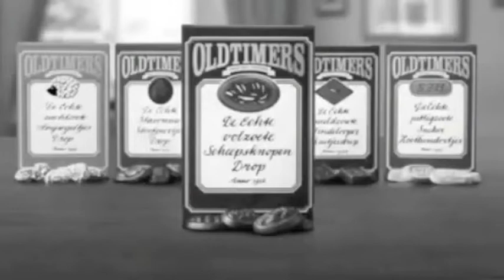Reclame Oldtimers drop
Reclameopdracht voor communicatiewetenschap